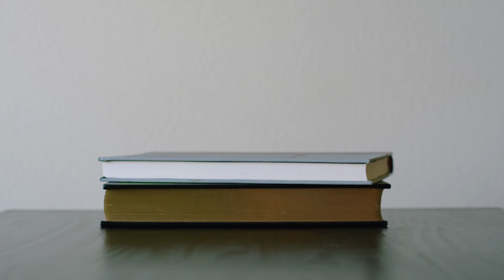Illumicrate UNBOXING | January 2022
Illumicrate's January 2022 subscription box theme was Royal Secrets.